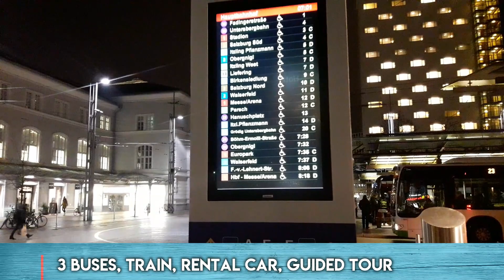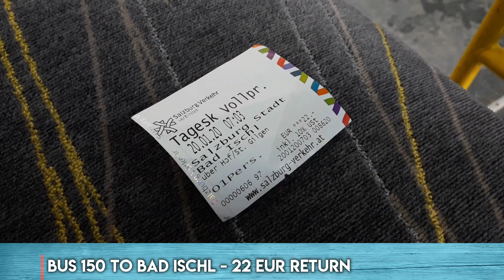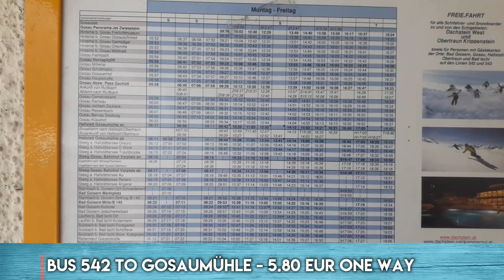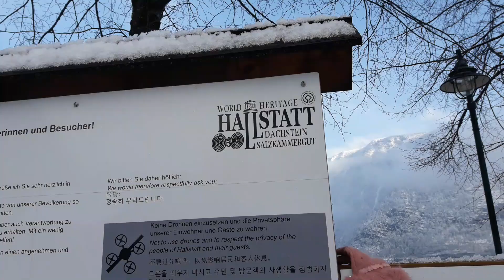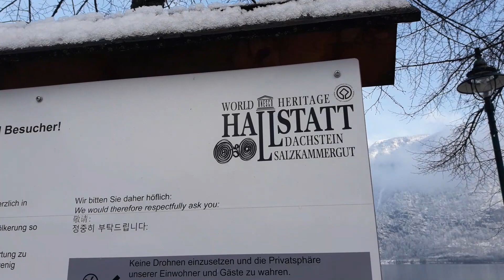🇦🇹 How to get to HALLSTATT from SALZBURG by BUS | AUSTRIA TRAVEL GUIDE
*I have a new WEBSITE! for Travel, Digital Nomad and Teaching blog posts incorporating video, text and photography, purchase my Teaching Online Ebooks (also take advantage of my affiliates and even book an English lesson with me 🇦🇹 HALLSTATT, AUSTRIA - Ok, you're looking for a simple video on how to get to Hallstatt from Salzburg for your day trip but all you can find is videos with an annoying YouTuber that gives no useful information. Don't worry, this video is short and simple.

This video highlights the bus option. In total it costs 33.60 EUR, made up of a 22 EUR return trip from Salzburg to Bad Ischl, followed by 2 buses (collectively 5.80 EUR) one way.

The bus timetable mentioned in the video is at the following link - just download it to your phone and bob's your uncle

🔶Safety Wings Travel Insurance - COMING SOON
🔶ReadyProSupply Travel Products - COMING SOON

This is channel is all about the Tao of David, ie the journey of David. Who's David? Me! The clue's in the name! That's right, this channel is not just about the destination. I travelled for 1000 days non-stop and sustain myself through various means as a Digital Nomad and Online Teacher with other projects in the pipeline. If you want a real and honest travel channel detailing the realities of life on the road without doing dumb sh*t for views or exploiting viewers with fake smiles, this is the one for you!

🔹Thank you to my Patrons Tim, Cynthie, Ian, Ken, Laura, Manuel, Becky, Momo, Dave, Tony, Stefan, Alex, Randall, Judy & Avery for supporting me on my journey.

🔹What do I film with? (as of October 2019)

Wondershare Filmora9